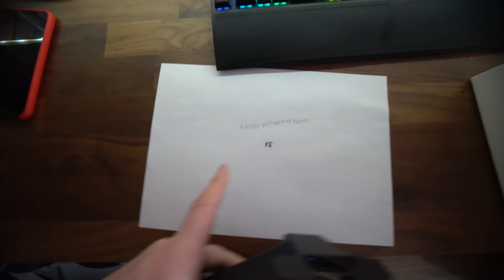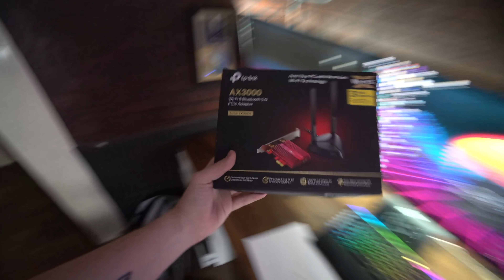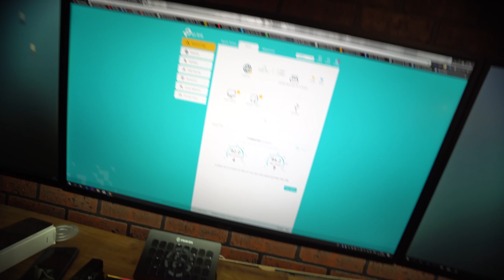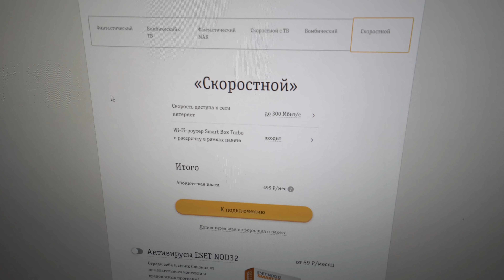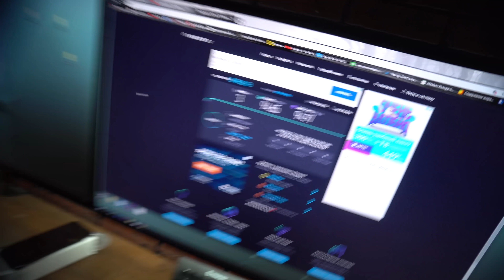Купил роутер с WiFi 6 (TP-Link Archer AX6000)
Перехожу на новый уровень! Теперь у меня будет роутер с Wifi 6
Если еще не слышали, что такое вайфай 6? То вайфай 6 это 802.11ax – высокоэффективный стандарт Wi-Fi следующего поколения. Теперь вы сможете подключать больше устройств и одновременно обеспечивать для них максимальную скорость.